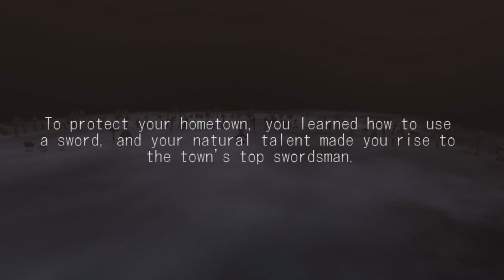INFERNO CLIMBER - Here's To You, Bone Man Robinson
It's basically Dark Souls, and that's okay.